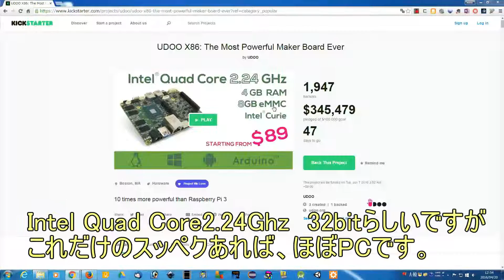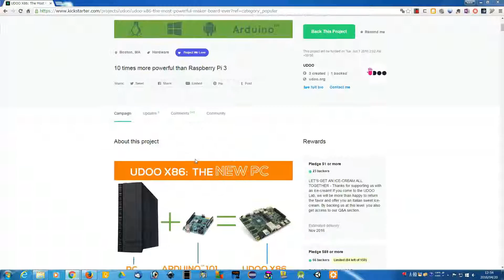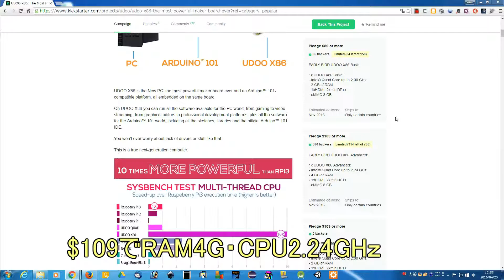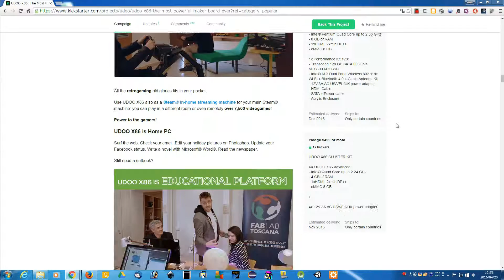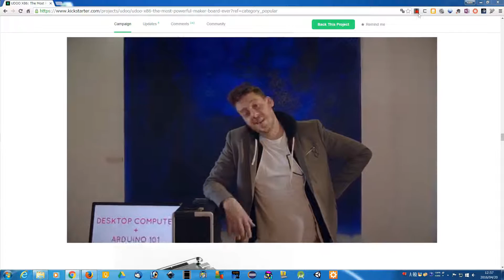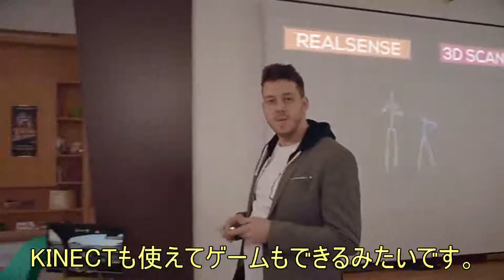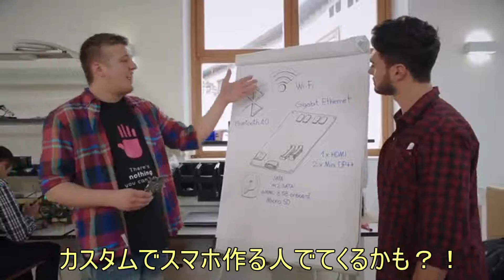KickStarter ラズベリーパイの１０倍の性能！？ 高性能マイコンボード【intel】【DIY】【電子工作】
久しぶりにKickStarterを物色してたら、高性能マイコンボードを発見！電子工作がさらに、高度に！